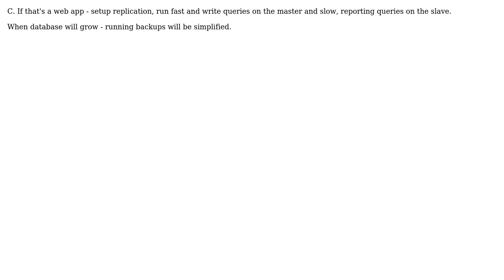Software Engineering: Transfer data to separate tables for reporting (2 Solutions!!)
Software Engineering: Transfer data to separate tables for reporting

With thanks & praise to God, and with thanks to the many people who have made this project possible! | Content (except music & images) licensed under CC BY-SA | Music | Images & others | With thanks to user Zia user Slawek user Edoardo and the Stack Exchange Network Trademarks are property of their respective owners. You are responsible for your own actions.